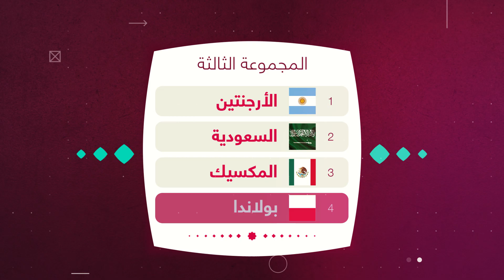بولندا .. خبيرة ليفاندوفسكي وطموح الشباب